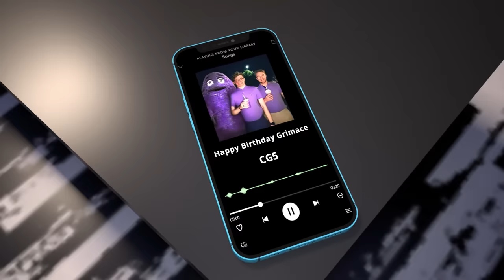ROBLOX Brookhaven 🏡RP: Policeman Adopted Death Row Prisoner's Son | Roblox Jack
ROBLOX Brookhaven 🏡RP - FUNNY MOMENTS: Policeman Adopted Death Row Prisoner's Son | Roblox Jack (Roblox Animation)